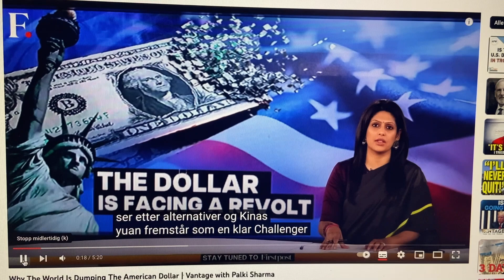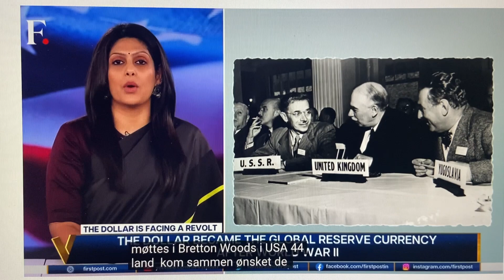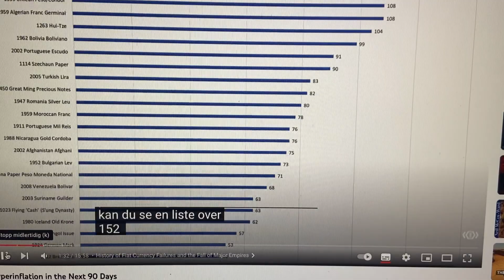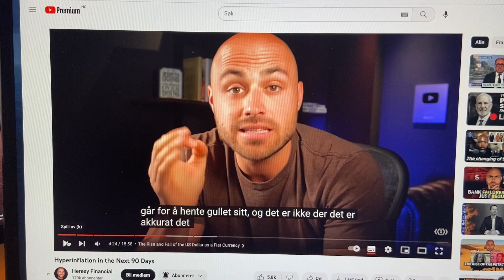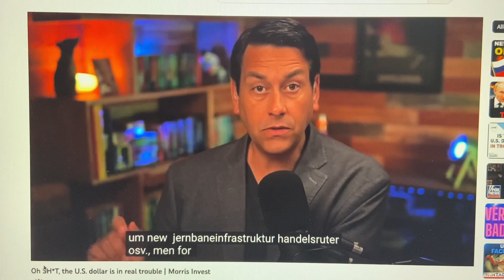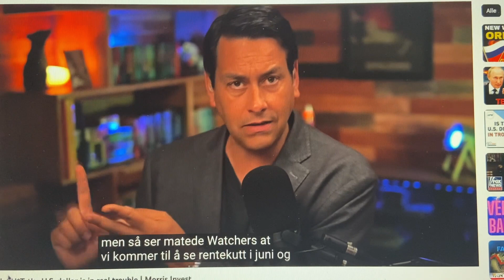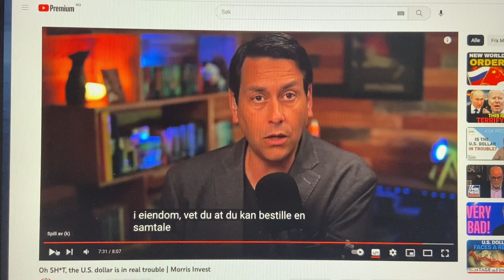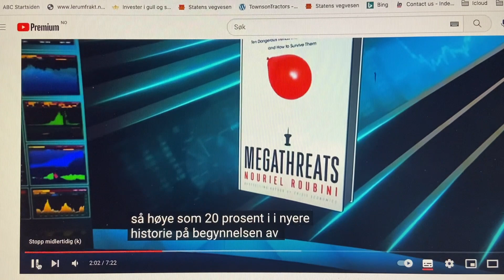Slutten på USD $ og avsløringen Norsk MSM media Redaktørene som har sviktet og ikke informert om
Landsforrædere i MSM media som solgte seg til  den korrupte makteliten i Norge.  En direkte årsak så  oppstår når Staten den offentlige forvaltningen blir så stor i en nasjon. Kapital eliten har fått det som dem ville , noen har flyktet  og andre vil tape det aller meste.  Det er det positive i denne situasjonen  vi nå opplever.
Men det er befolkningen som vil lide for denne grådighetskulturen som har fått utviklet seg i Norge litt etter litt.
Det koster å være likegyldig og stole på feil folk som har verdt ledere i Norge.

Landsforædere i MSM media som solgte seg til  den korrupte makteliten i Norge.  En direkte årsak så  oppstår når Staten den offentlige forvaltningen blir så stor i en nasjon. Kapital eliten har fått det som dem ville , noen har flyktet  og andre vil tape det aller meste.  Det er det positive i denne situasjonen  vi nå opplever. Men det er befolkningen som vil lide for denne grådighetskulturen som har fått utviklet seg i Norge litt etter litt. Det koster å være likegyldig og stole på feil folk som har verdt lederer i Norge.

Selv har jeg opplevd ondskapen til en av Norges Rikeste,. i en kommunen , Politiet MSM media NRK Rogaland har latt seg bestikke .  Jeg uttaler meg ut i fra egen opplevelse i gjennom 9 år i Sola Kommune i Rogaland . Med FRP ordføreren som høsten 2021 jaktet på de uvaksinerte. På grunn av egen erfaring fra Sola kommune har jeg vært i stand å avsløre metodene dem bruker , mental og økonomisk utmattelse av folk som tenker og er kritisk , Min historie startet høsten 19 nov 2014 etter en varslet Ordfører og rådmann om økonomisk organisert kriminalitet, på det tidspunktet var jeg ikke klar over at Selv kommunen var selv involvert i organisert økonomisk svindel og bedrag . Ledet av kommunen rikeste og familie medlem som hadde høy posisjon i Sola og Rogaland Høyre

Denne betraktningen om penger fra et bibelsk perspektiv er meget opplysende.Penger
Misjonærevangelisten Robert Breaker tar for seg temaet "penger", og hva det er ifølge Bibelen, og hvordan verden har endret det fra noe som skal være "dyrebart" til noe som virkelig er verdiløst, og til og med kan manipuleres i dag og til slutt ødelagt!